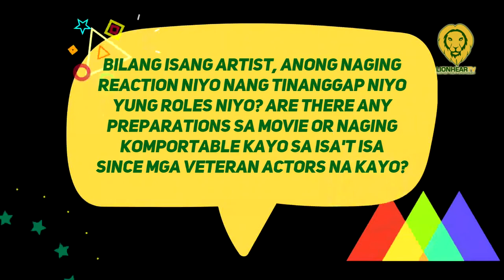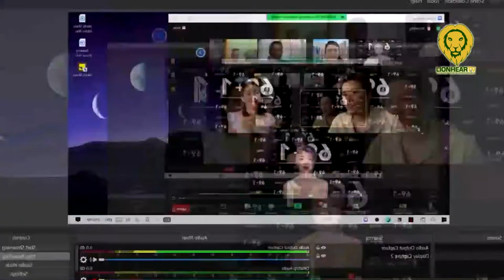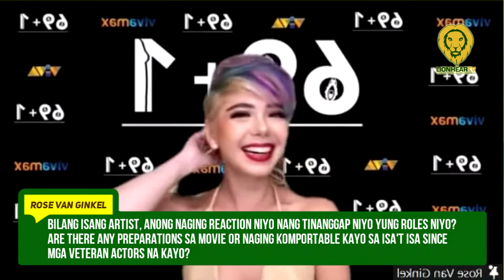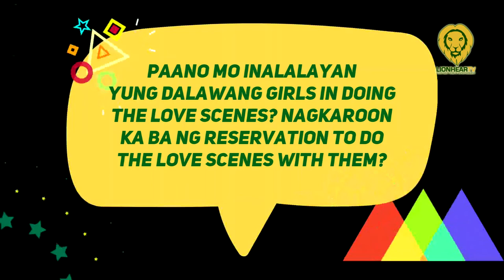Janno Gibbs considers '69+1' as his most daring movie ever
Of all the movies he did, Janno Gibbs will have his most daring project via 69+1.